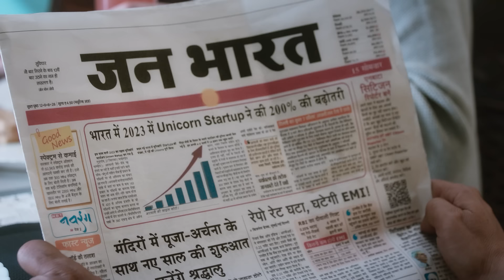MODI KI GUARANTEE- STARTUP- kannada